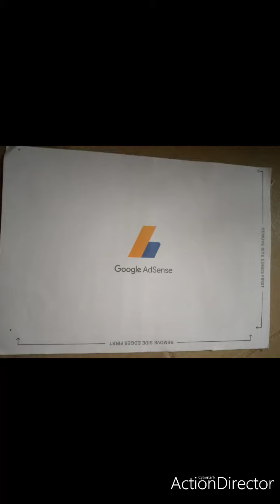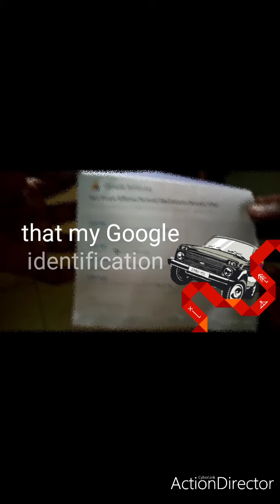guys ..I got my Google identification pin today.... thanks for your support..keep on supporting....